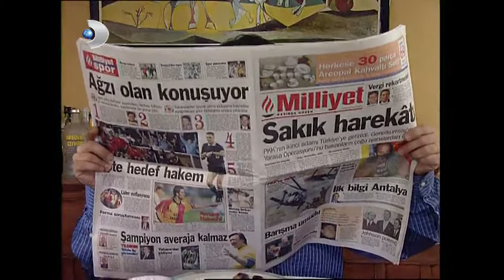Menkıbe, Mazhar'a Melek'i Buldu | Ruhsar 11. Bölüm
Ruhsar 11.Bölüm - Menkıbe, Mazhar'a Melek isminde bir kız buluyor.

Oyuncu Kadrosu:

Hande Ataizi
Cem Davran
Hakan Gerçek
Göksel Kortay
Mehmet Ulay
Taylan Erler
Ebru Karanfilci
Güneş Berberoğlu
Mihrace Yekenkülüğ
Göksel Kortay